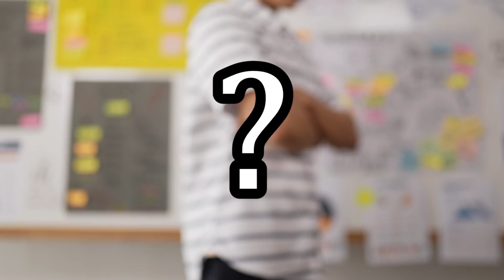Si te mposhtim problemin e pertacise? Fjala madheshtore qe zgjidh çdo brenge dhe hall